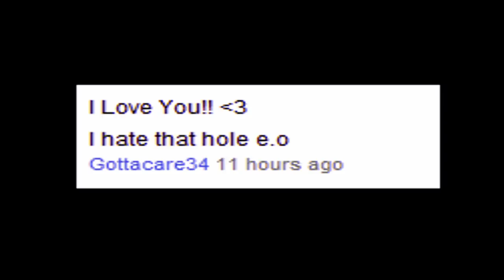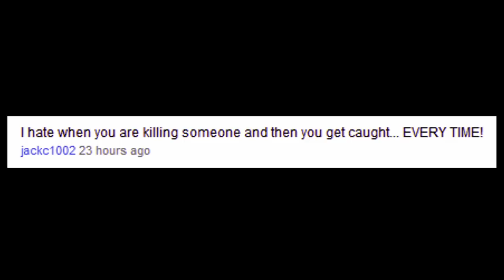You So Crazy